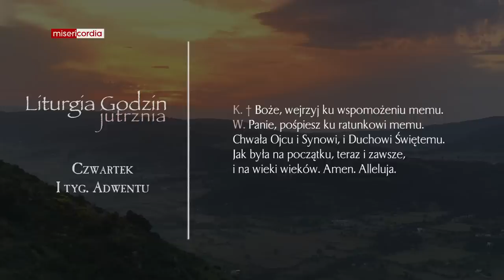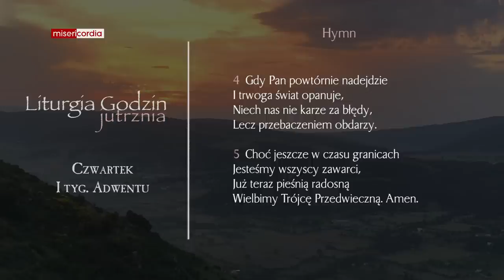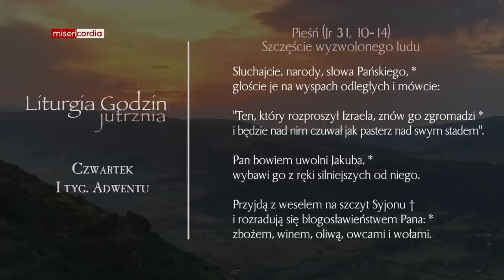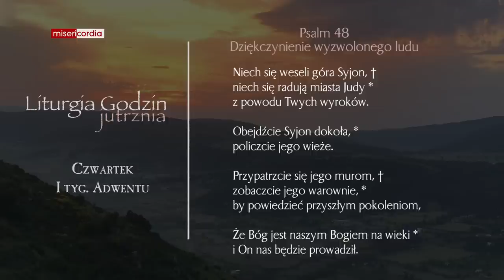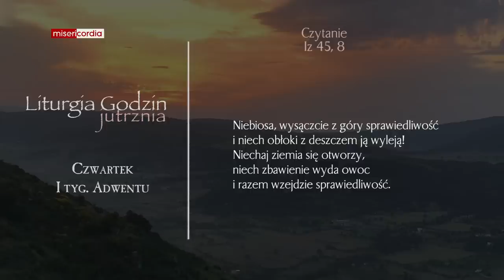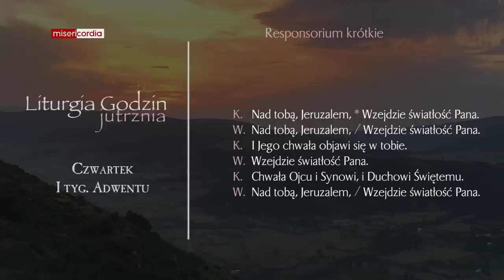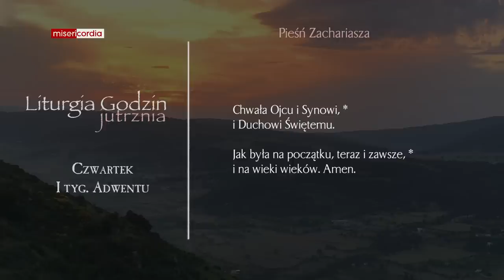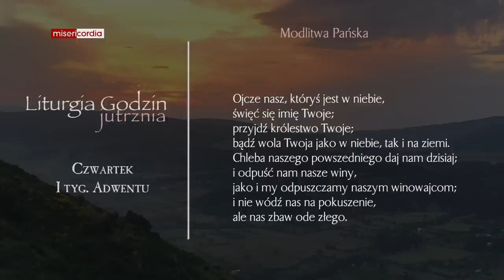Liturgia Godzin | Jutrznia | Czwartek, I tyg. Adwentu